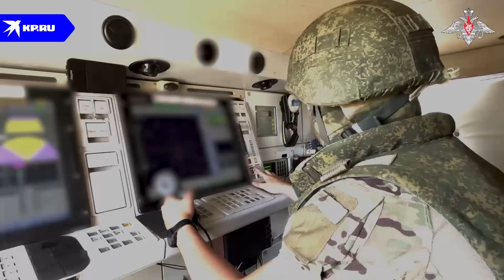Солдаты ВС РФ уничтожают технику ВСУ в Курской области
Российские военные продолжают вести бои с солдатами ВСУ в Курской области. Техника врага уничтожается дронами, самолётами и зенитными ракетными комплексами